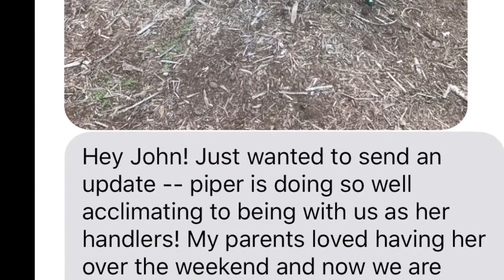Owner Testimonial | Goldendoodle | Off Leash K9 Training, Georgia